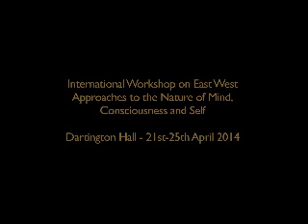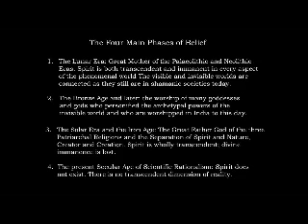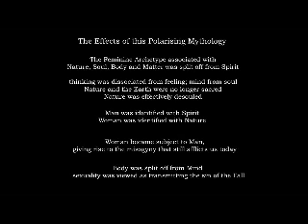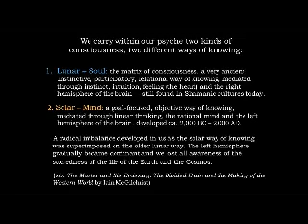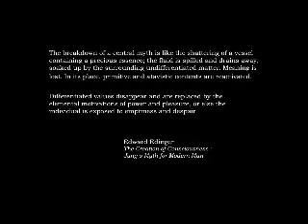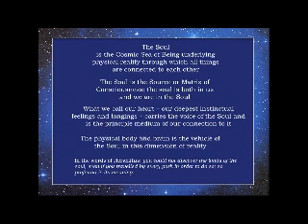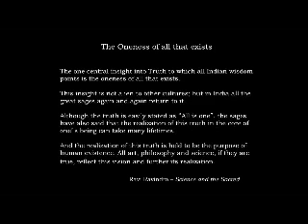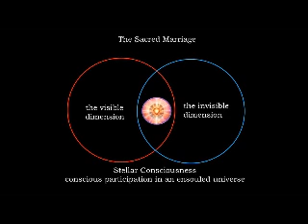Anne Baring Dartington 2014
Anne Baring at Dartington Hall